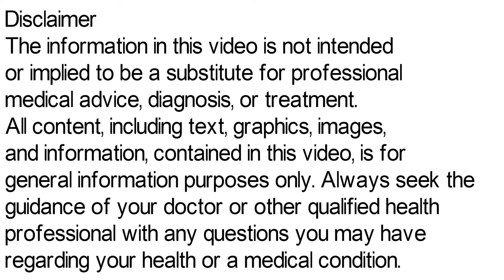Betadine Gargle | Betadine Mouthwash Gargle Use, Side Effects in Hindi | Betadine Gargle Sore Throat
In this video we will discuss betadine mouthwash gargle uses, betadine gargle side effects. Watch this video to know  betadine gargle use in pregnancy, betadine gargle for sore throat. This video will answer betadine gargle kis kaam mein aata hai.